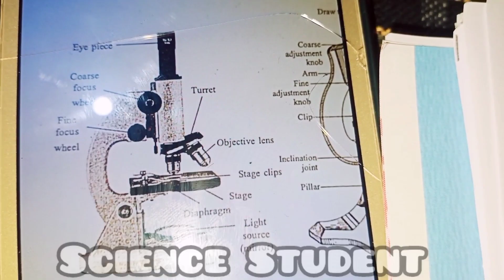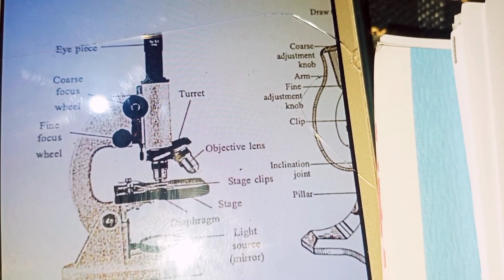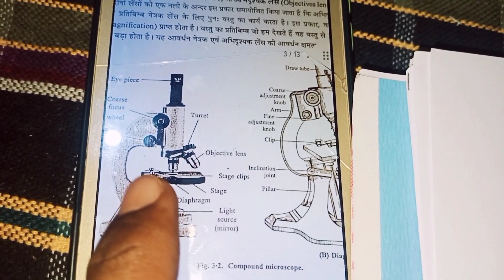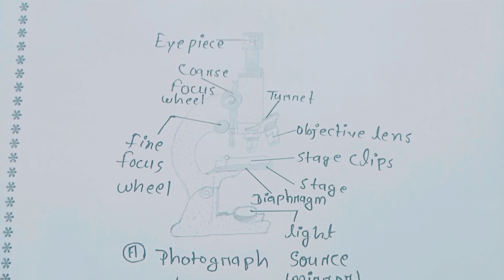छत्तीसगढ़ का मुख्यमंत्री अंबिकापुर आए हैं 🤫😱 | कौन आया 🤔❓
छत्तीसगढ़ का मुख्यमंत्री अंबिकापुर आए हैं 🤫😱 | विष्णु देव साईं छत्तीसगढ़ का मुख्यमंत्री 😱 CM

कौन आया 🤔❓